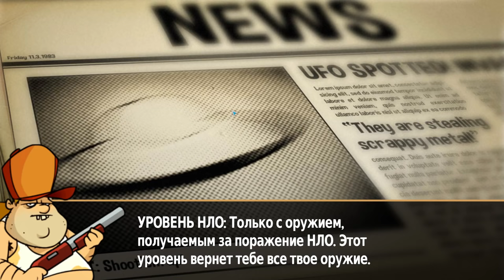Swamp Attack #2 КУЗЕН РОЙ И М16 🤘 ДЖО НЕ СДАЁТСЯ 😎